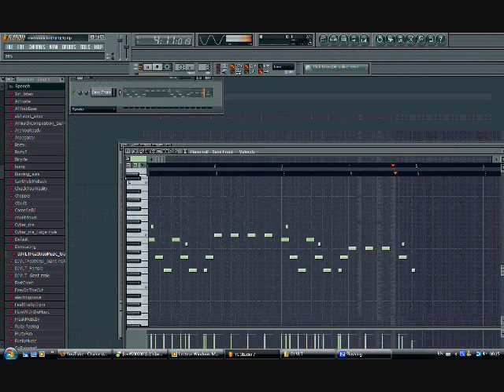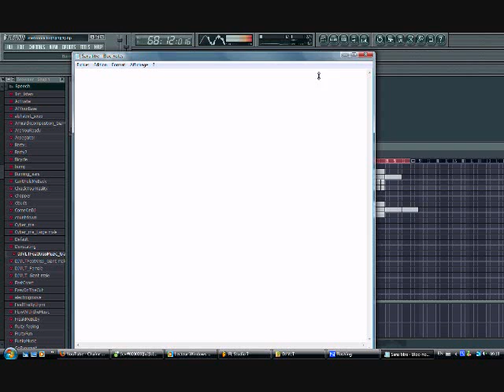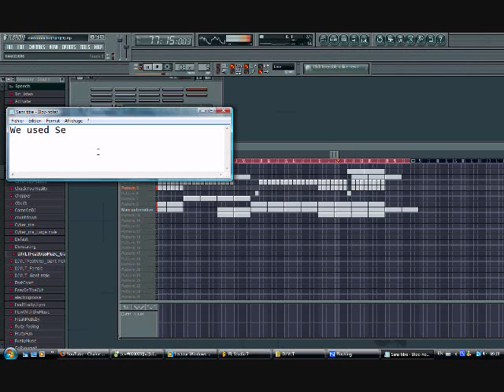DJ VLT Ft. KrissiMuzic :: Nice Elektronic Hip-Hop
A eletronic & scary beat that krissi and me made = D
Check his profile!

Peace, Vince.